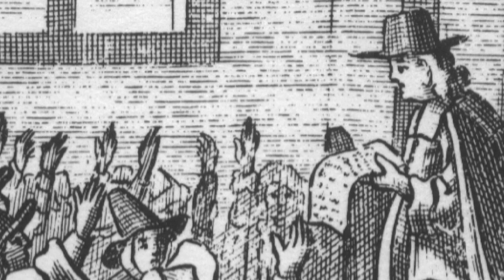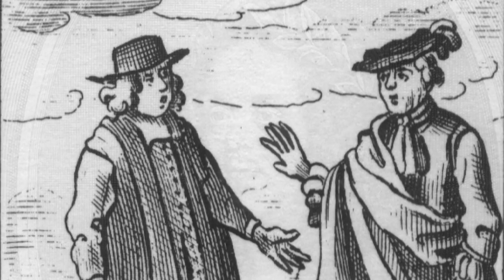Was Oliver Cromwell A Hypocrite? (English Opera) : Archae-Facts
Today we consider... Was Oliver Cromwell a hypocrite?